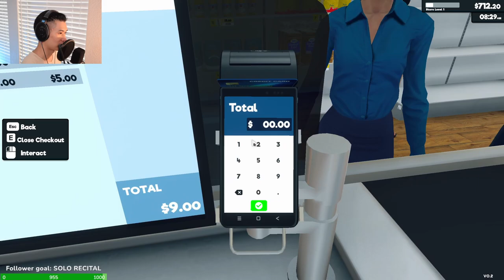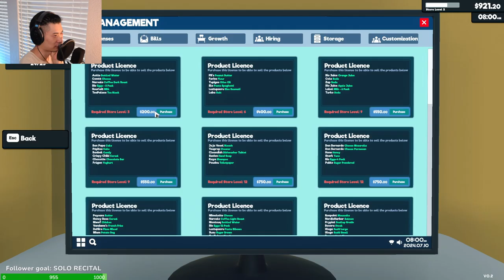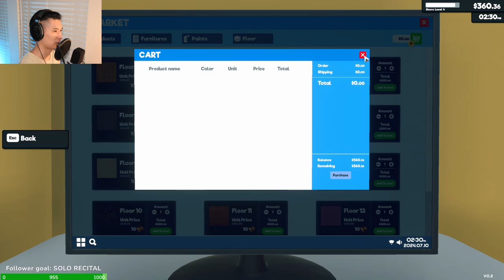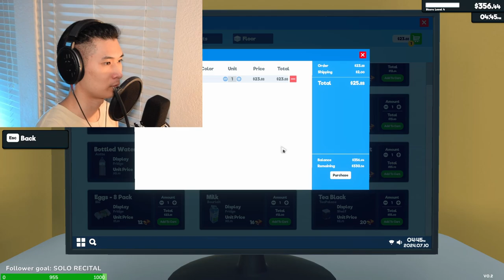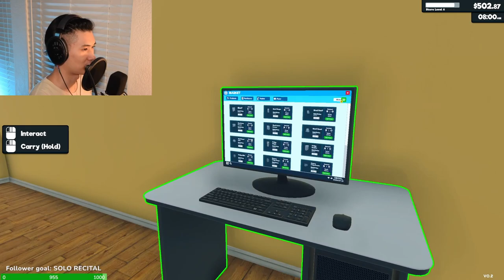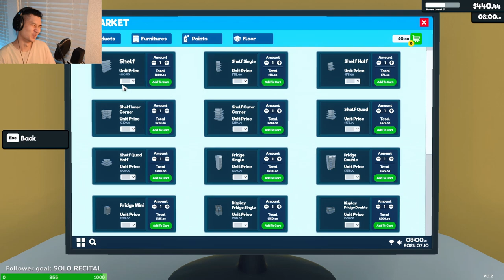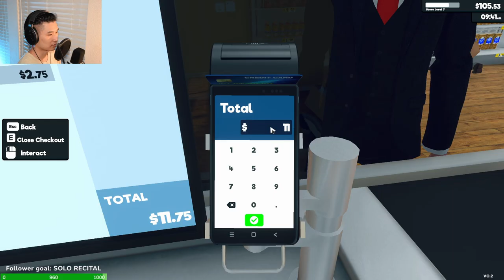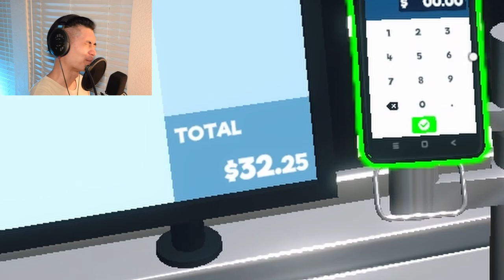INTROVERT RUNS A SUPERMARKET | Supermarket Simulator